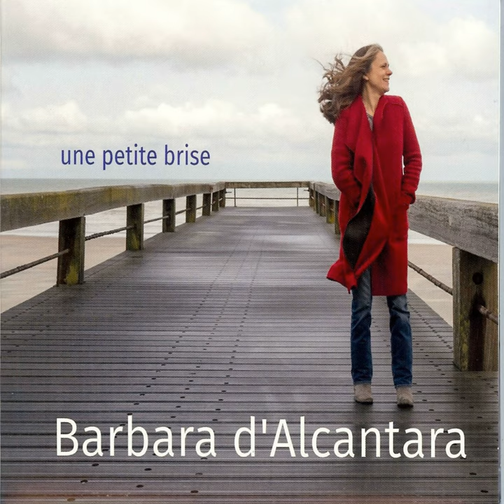Je voudrais bien aimer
Je voudrais bien aimer · Barbara d'Alcantara

Une petite brise

Author: Liliane Wouters
Composer: Julos Beaucarne